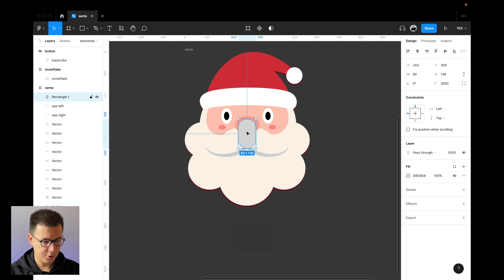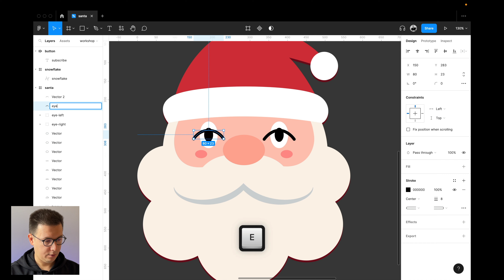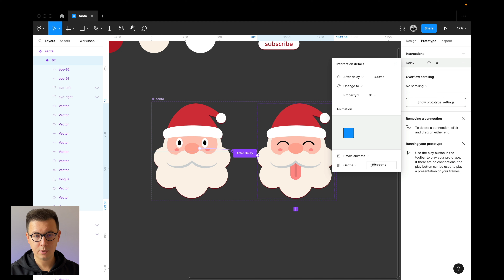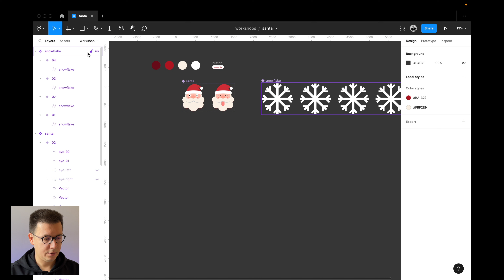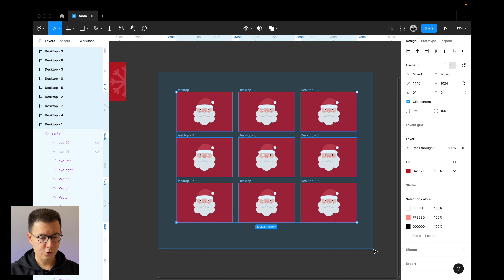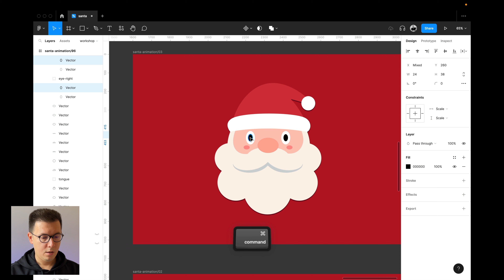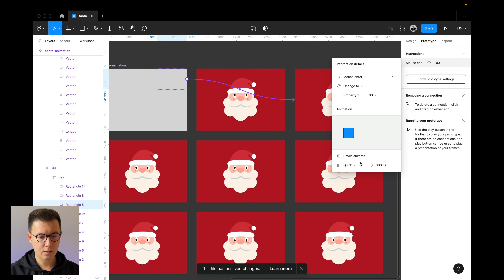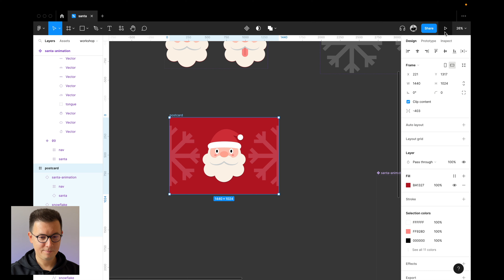Как сделать анимацию по движению курсора в Фигме? | Уроки по Figma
В этом видео покажу как создать классную анимированную заставку в Фигме используя интерактивный компоненты и смарт анимацию. Сделаем эффект отслеживания  курсора.

👉 Другие полезные видео:
Микро — анимации (smart animate) в Фигма: векторные червяки
— Компоненты и варианты компонентов в Figma — полный обзор!
— Анимация в Фигме - меню с эффектом слайдера! Smart animate в Figma!
— Анимация слайдера в Фигме: 4 крутых приема! Smart animate
— Микро анимация (smart animate) в Фигме — создаем музыкальный плеер

📝 Содержание:
0:00 — интро
0:39 — как создать анимацию Санты
7:26 — как создать анимацию снежинки
11:18 — как создать анимацию движения глаз
20:37 — смотрим что получилось